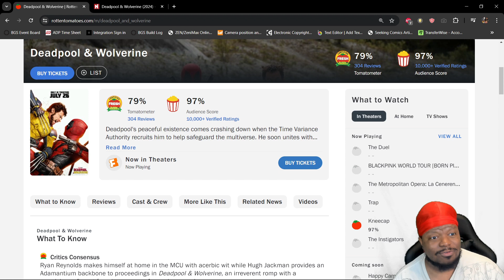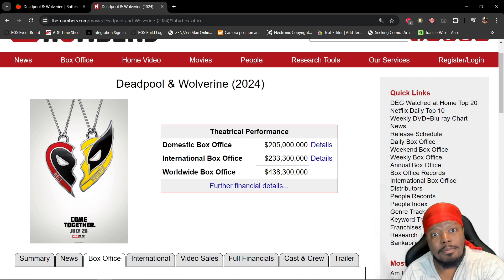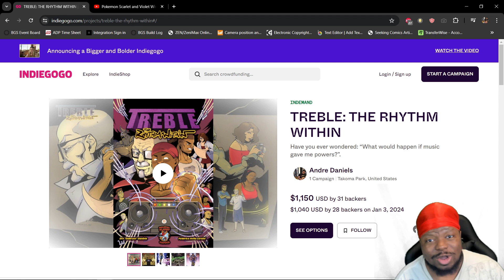DEADPOOL IS A HIT AND RDJ IS DR.DOOM! IS THE MCU BACK ON TRACK?!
DEADPOOL & WOLVERINE is an absolute hit! RDJ is Dr. Doom! But is the MCU back on track?

00:00 INTRO
00:55 DEADPOOL AND WOLVERINE
03:06 RDJ
05:09 AVENGERS MOVIES
07:12 PROMO
07:40 FINAL THOUGHTS